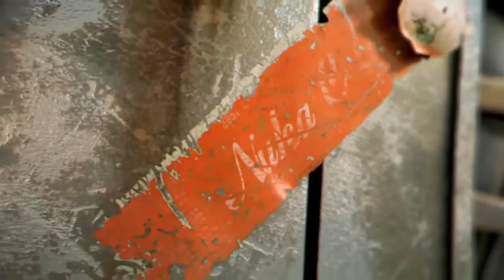Fallout: New Vegas E3 2010 Trailer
Join us on the Official Independent Fallout Wiki Discord server for more information and exciting Fallout community events. Happy trails!